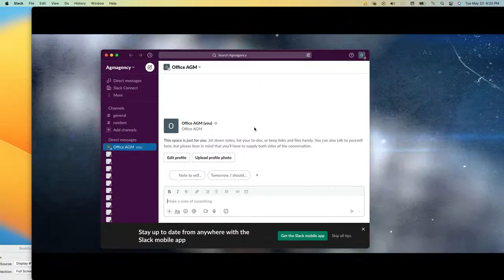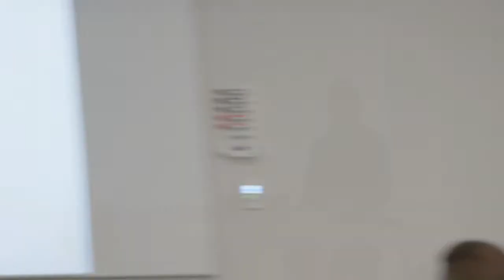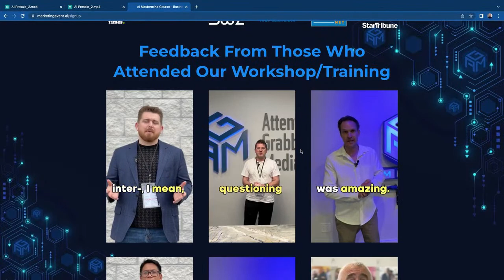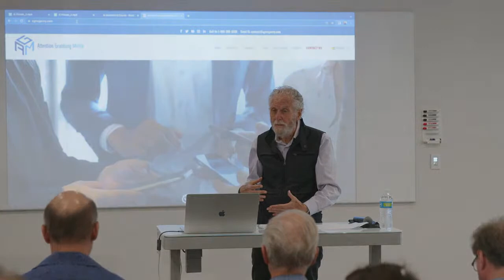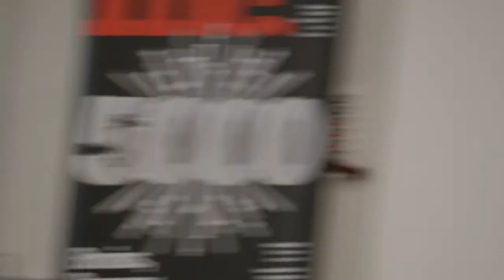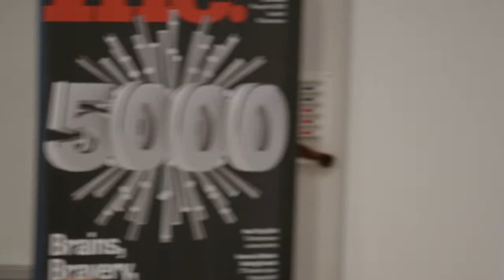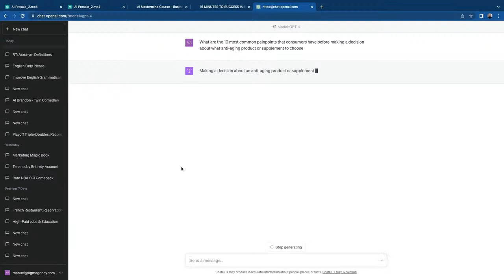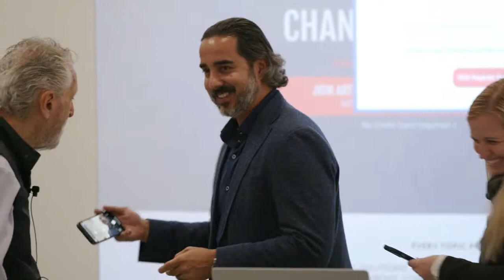The Marketing Strategy That Wins Every Time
Arte Maren is a Marketing Expert and Author.
He’s trained business owners all over, and continues to attract audience with his knowledge.
This training will provide you with new ideas on key strategies to improve your marketing results and the engagement you're content is getting.

*No more time playing the guessing game
*Strengthen the relationship with your audience
*Create Hunger within your audience
*Find the perfect matches for your audiences needs

Join us May 23rd @ 6:15pm EST

𝗔𝗯𝗼𝘂𝘁 ManuelSuarez